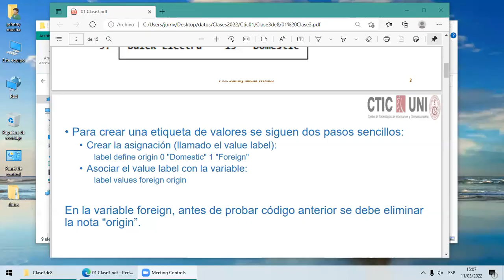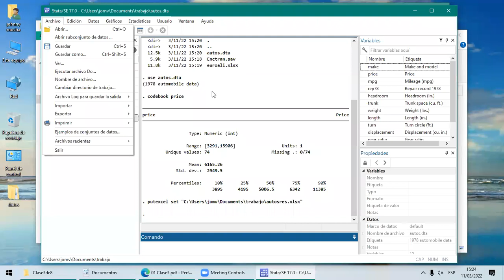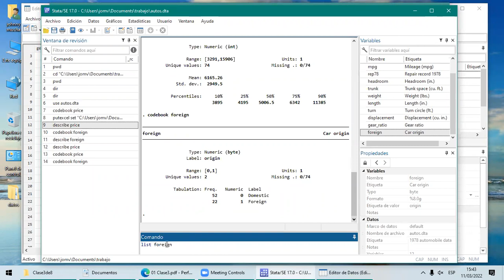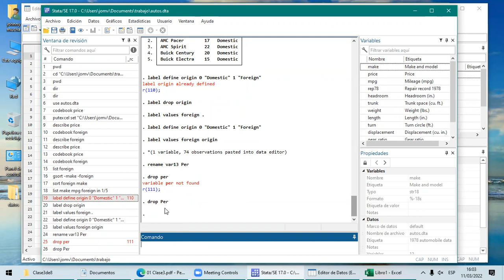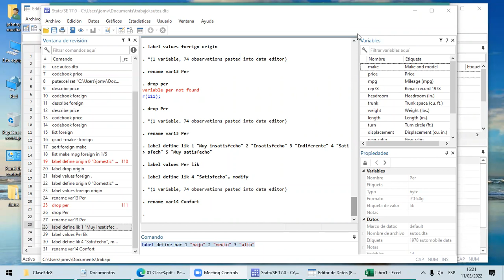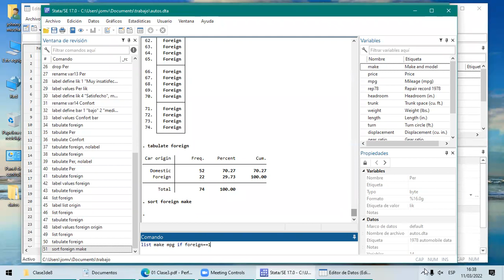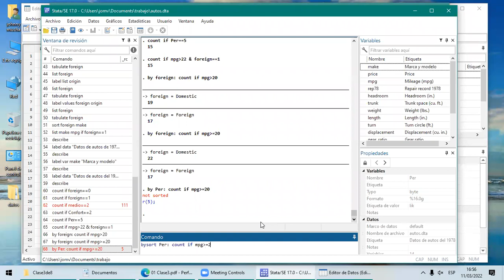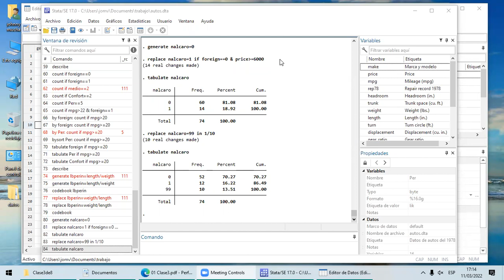Clase 3 | STATA | UNI